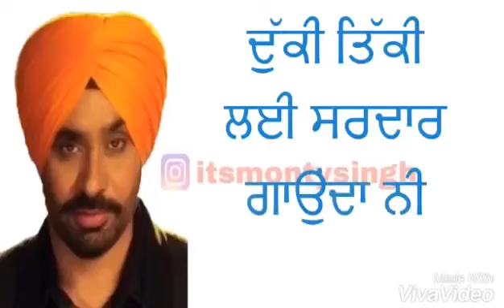Babbu Maan Whatsapp Status Videos || Whatsapp viral videos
Diljit Dosanjh
Babbu Maan
Jassie Gill
Gippy grewal
Binnu Dhillon